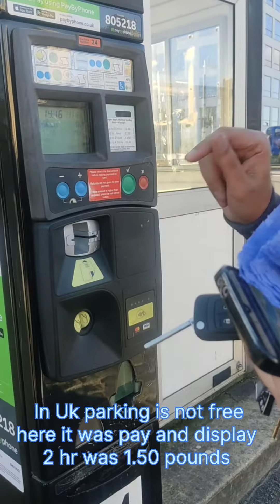Car permit| Civic Center Southampton| 🚗 parking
in uk you need to get parking permit for the area called as zone where u live and all car Parking are charged so enjoy the video